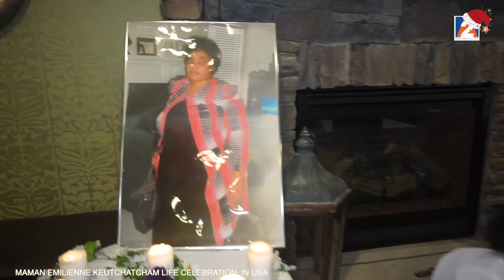MAMAN EMILIENNE KEUTCHATCHAM LIFE CELEBRATION IN USA